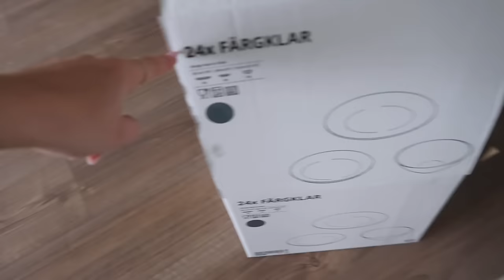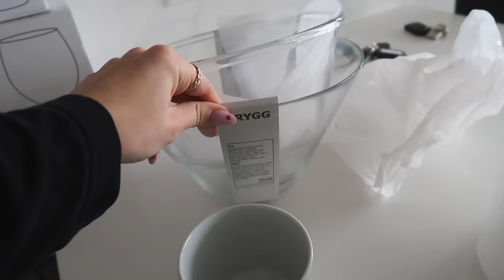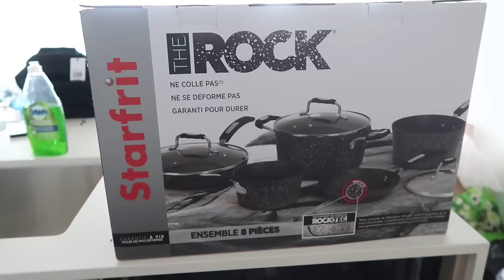MOVING VLOG 2: unpack & organize with me *CLOSET ORGANIZATION*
black dish set